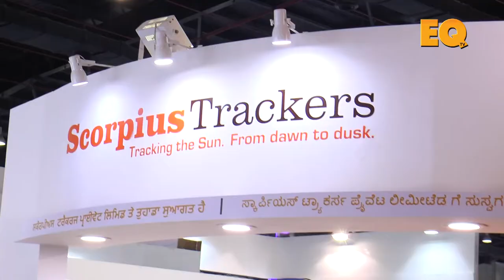Ritesh Pothan, Sr. VP Business Development, Scorpius Trackers in conversation with EQ Magazine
Ritesh Pothan, Sr. VP Business Development, Scorpius Trackers in conversation with EQ Magazine at REI 2017